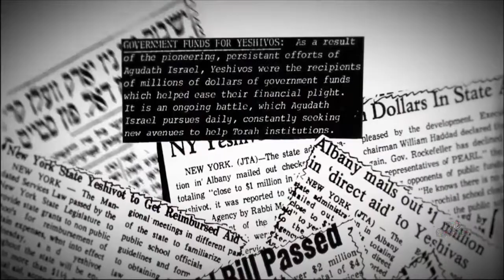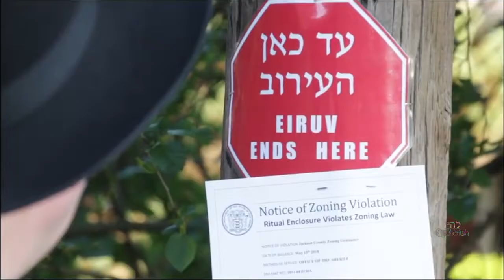avengers: infinity agudah